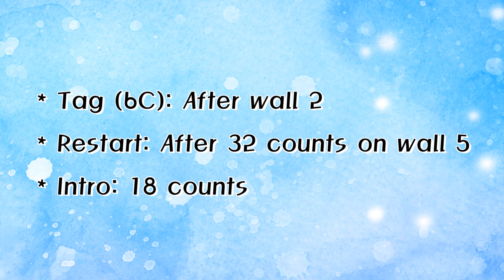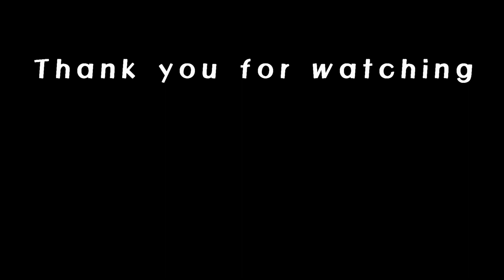In Heaven – Linedance (Demo&Teach)/Heaven by Jason Aldean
In Heaven – Linedance (Demo&Teach)

- Count: 36

- Wall: 2

- Level: Intermediate NC2

- Choreographer: Karl Harry Winson (UK) - January 2022

- Tag (6C): After wall 2, facing [12:00]

- Restart: After 32 counts on wall 5, facing [6:00]